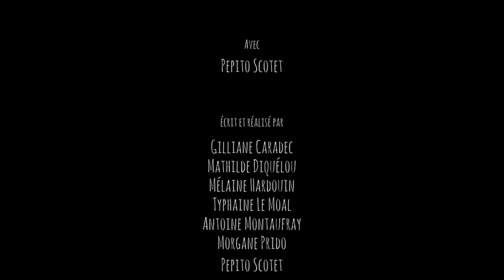FACTEUR GLOBE TROTTEUR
Spot réalisé par les étudiants de BTS Communication Promotion 2018 du Sup'Javouhey afin de promouvoir la  Buhez Box de l'entreprise Penn Ar Box.
Spot récompensé des prix du meilleur montage et de la meilleure musique à la cérémonie Com au 7ème Art 2018.